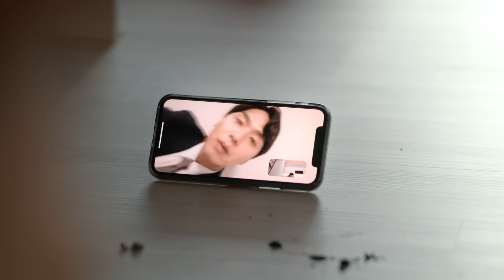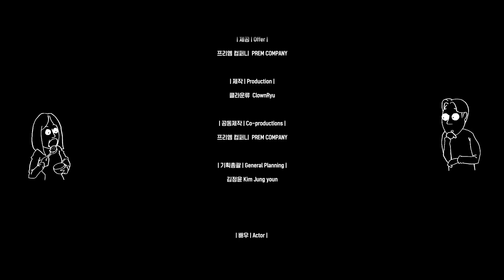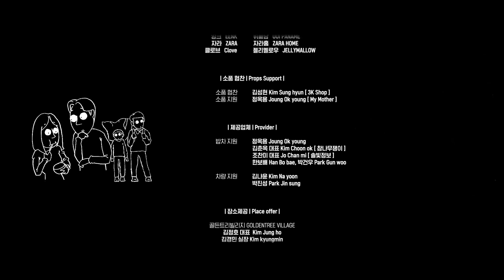류덕환 작품, Directed by Deok-Hwan Ryu [내 아내가 살이 쪘다, My wife has gained weight]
반지하살롱 첫 번째 프로젝트 - 단편선 '그렇게 그렇게 또 오늘'

[내 아내가 살이 쪘다, My wife has gained weight]

감독 류덕환
출연 장영남, 김태훈, 안지호, 김준

좀처럼 살이 빠지지 않는다며 푸념을 반복하는 아내.
과연 무엇이 아내를 이토록 살 찌우는가.
A wife complains repeatedly about how she can’t lose weight no matter how.
What is indeed making her continuously gain weight?

타인의 감성을 지지하다
Respect your creativity